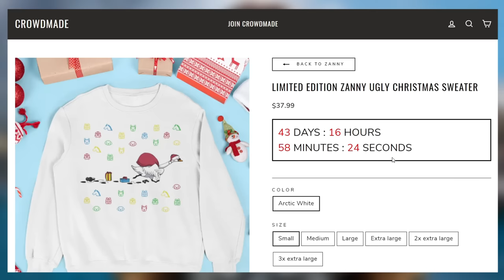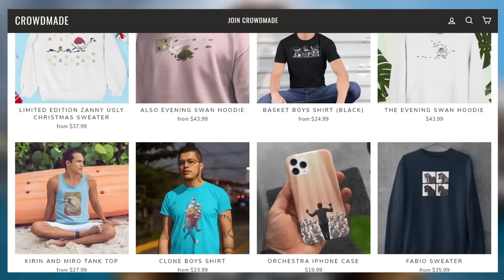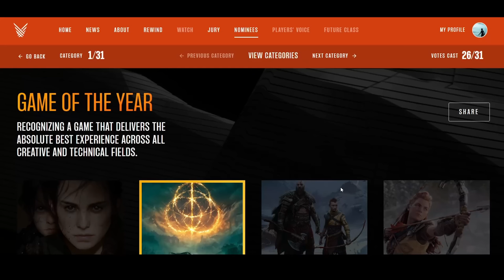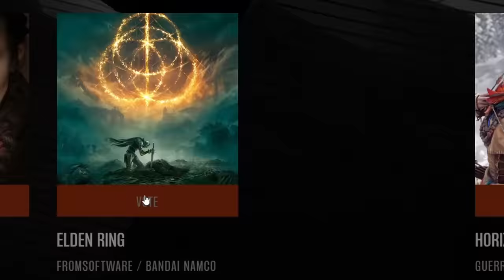What 3 straight days of God of War Ragnarok looks like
still trapped in the dream sequence

My Ironside PC specs
Processor: Intel i9-10920x
CPU Cooling: Ironside Hardline Custom Watercooling
Motherboard: Z590 Chipset
Memory: 32GB DDR4
M.2 Storage: Ironside 1TB M.2 + 4TB HDD
Graphics Card: GeForce RTX 3080
Power Supply: 850 Watt 80 Plus Bronze